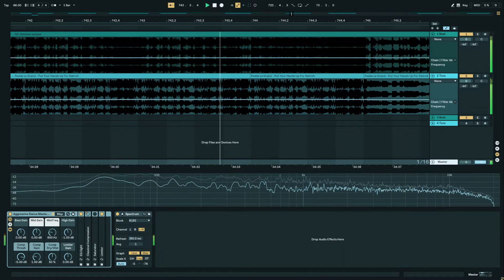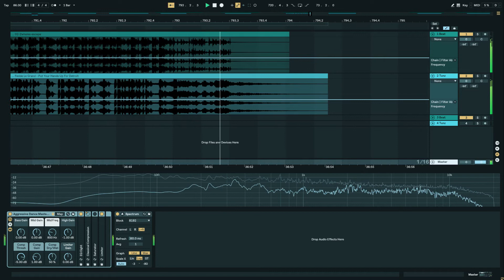Whales vs Fedde Le Grand Put Your Hands Up To Escape Detroit